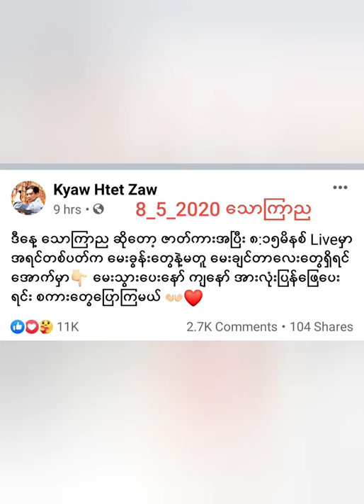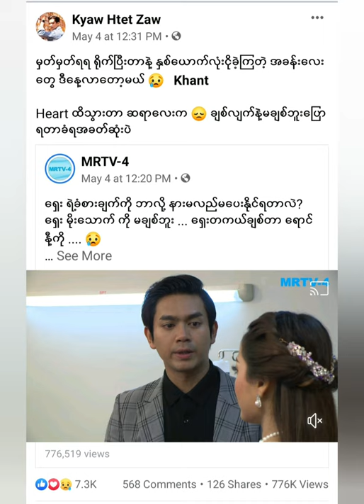Kyaw Htet Zaw - သောကြာည အချစ်ဖွဲ့လေညင်း Q&Ans Live (home Stay) 8_5_20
Credit - Khz fb